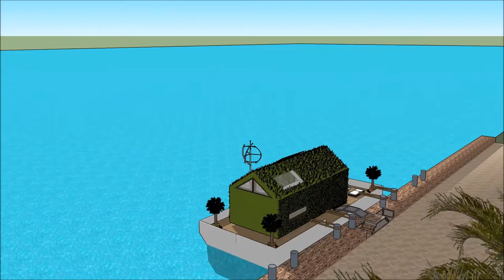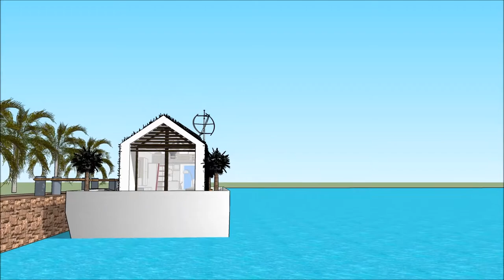hus nyumba ya kisasa nzuri majengo ya nyumba za kisasa nyumba ya kifahari duniani usanifu majengo ku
The floating house villa houseboatzania launching an innovative high-end luxury yacht floating house villa mansion home design potentially as a display of exhibition of hus nyumba ya kisasa nzuri majengo ya nyumba za kisasa nyumba ya kifahari duniani usanifu majengo ku.

The collection of the Floating house villa houseboatzania concept hus nyumba ya kisasa nzuri majengo ya nyumba za kisasa nyumba ya kifahari duniani usanifu majengo ku consists of high luxury and architectural art pieces in minimalism combined with living on the waterfront of the harbour.

The floating house villa mansion yacht design has the basis to sustain living with high standards and contemporary structural hus nyumba ya kisasa nzuri majengo ya nyumba za kisasa nyumba ya kifahari duniani usanifu majengo ku with numerous of prospects for excessive living and celebrating the desire of life worldwide: